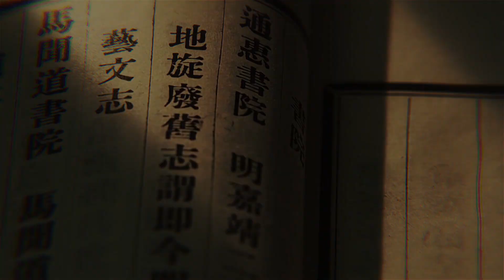Festival Internazionale delle Arti di Pechino Canal 北京运河国际艺术节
La “Beijing International Canal Art Week” è un’occasione per far conoscere e valorizzare la “Cultura del Canale”. I rappresentanti del Patrimonio Culturale Imperiale della Cina, e le delegazioni estere provenienti da Grecia, Paesi Bassi, Regno Unito, Germania e Panama, vengono invitate a prendere parte al Festival con immagini d’effetto, costumi etnici, accessori, video e tutto ciò che possa essere veicolo di trasmissione dello stile unico e cara.